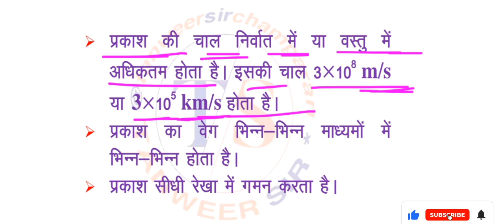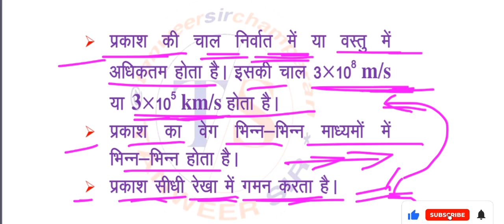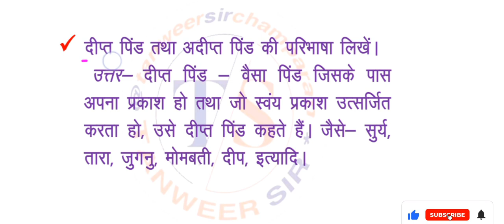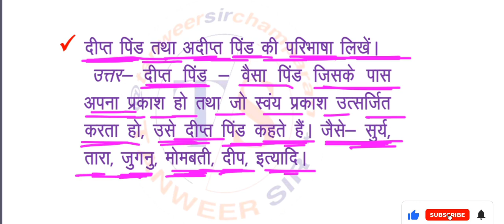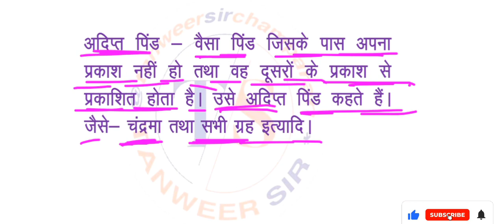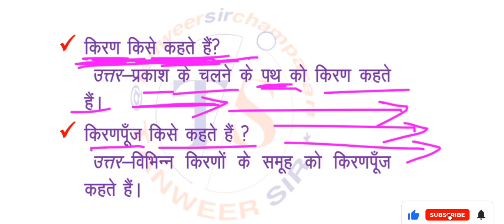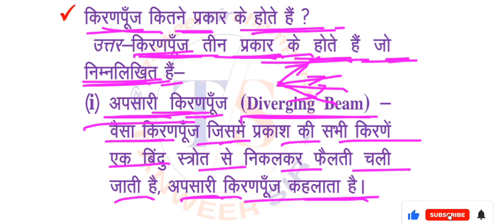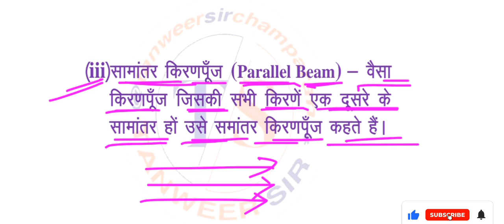मैट्रिक फाइनल परीक्षा 2025 की तैयारी शुरू || भौतिकी / Physics || Part- 01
स्वागत है आपका अपना प्यारा सा YouTube चैनल TANWEER SIR पर ।
दोस्तों यह चैनल सभी प्रकार के Competitive Exams तथा Board Exams के लिए है।

      Welcome To
     TANWEER SIR
            (TS)